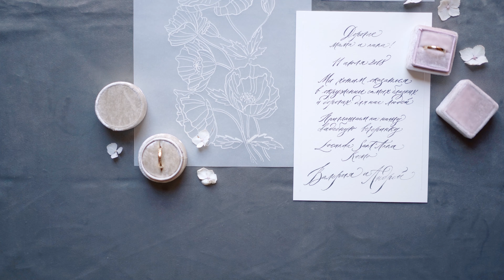Wedding Highlights Italy, Como Valeria & Andrey No voice